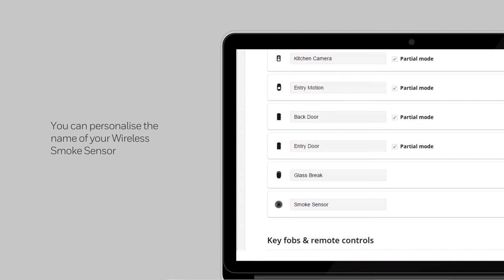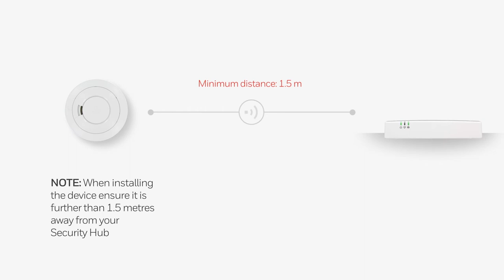WIRELESS SMOKE SENSOR Installation | evohome security | Honeywell Home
This video is intended to help you with the installation of your evohome WIRELESS SMOKE SENSOR following the installation procedure as described in the online “Installation Guide”.

With no wires, evohome security is easy to install. The modular system is designed to suit your home and can be easily adapted as your needs change. With a wide range of accessories to choose from, you can relax knowing that your home security is under control.

The security hub can work with up to 32 different items. This allows complex systems to be built using pet-friendly motion sensors, glass break sensors and indoor and outdoor alarms. These systems can then be controlled using the key fobs and wireless remote control key fob or by using the TCC smart phone or tablet app. You can also control your heating as well!

evohome security system is an alarm system that can be accessed and controlled locally or remotely. A contactless tag reader (SPR-S8EZS), wireless remote control key fob (TCC800MS) or wireless panic button (TCPA1BS) are used for the local operation. A free iOS or Android app is available for the remote control security operation as well as capturing and playing back photo images (only for optional wireless motion sensor with camera accessory (CAMIR-8EZS)

From an intruder alert to a smoke or carbon monoxide alarm, to an open window, evohome security notifies you by text or email alerts to your phone. And with the Total Connect Comfort app, you know exactly what’s happening at home. Whether you’re a few miles away, or on the other side of the world, it’s got safety and security covered.

Arm the system when you leave, and if you have Honeywell Home evohome smart zoning or single zone heating, it will turn off automatically, helping to save on energy bills. You can also partially arm the system from the comfort of your bed, or let a relative into your home while you’re at work. And if you get a system alert while you’re away, there’s no need to rush home. A camera can send you a snapshot from inside your home, letting you decide how to respond.